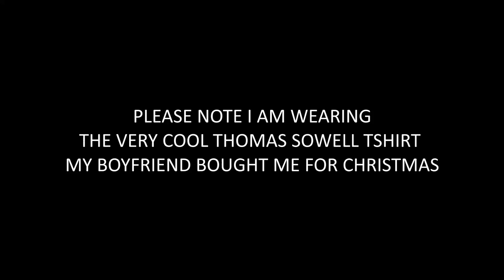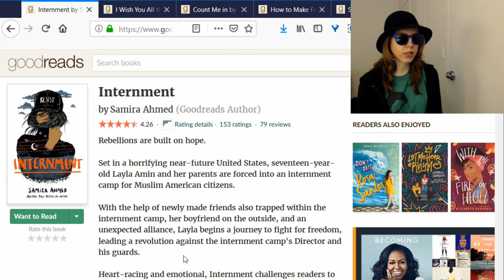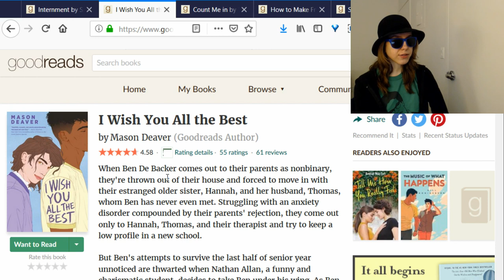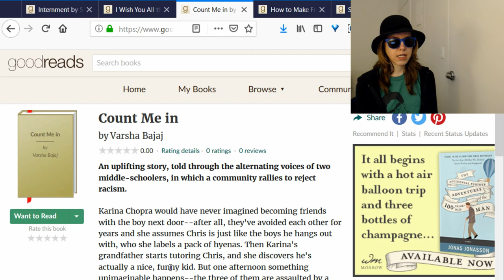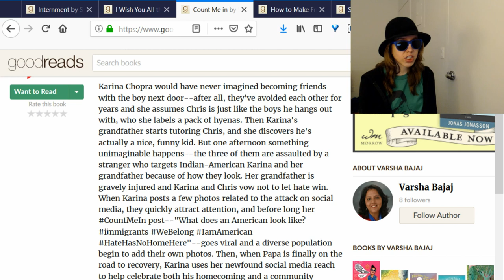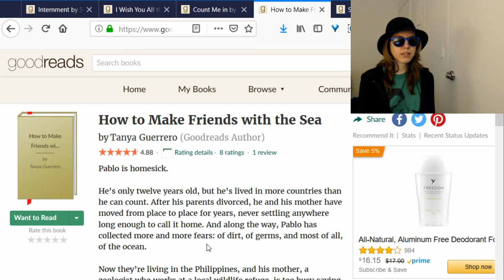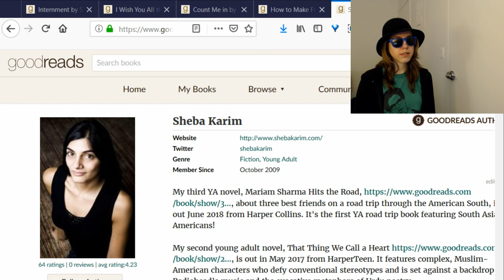Coming to a Bookstore Near You: "Diverse" Young Adult Novels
If you stumbled upon this video looking for actual recommendations, I apologize. This is NOT the video you are looking for. If, however, you'd like to hear me rant about the ridiculous state of Young Adult fiction these days, you've come to the right place. Enjoy your peek at five "diverse" Young Adult books coming to a bookstore near you!

The books:
#1: Internment
The Kirkus review for this one made me cry in my soul and I wish I had looked at it for this video

#5: Bismillah Beat
Publication is too far out for the book to be listed online, but here's the author